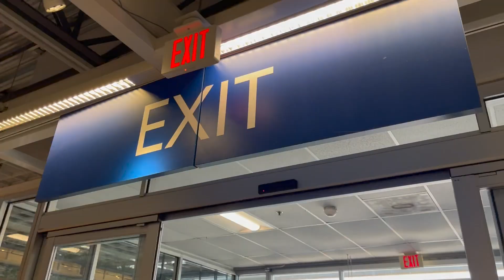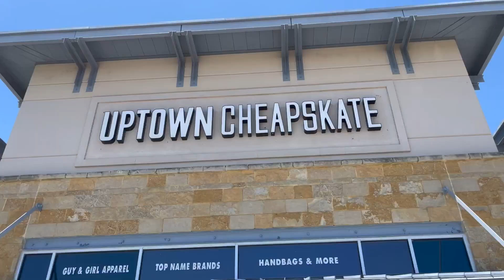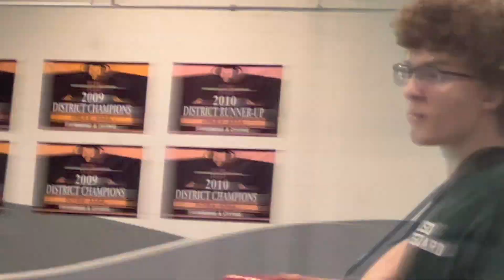chaotic sunday vlog ft. paulina ... again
Sunday vlog with Paulina!!

Join us on our adventure throughout the day- We went to Ikea, Michaels, Uptown Cheapskate, Target, the gas station lol, and the pool for game day. Stay until the end for extra game footage with Paulina’s commentary hahaha!

xoxo,
Kaitlyn

CHECK IT:
I N S T A G R A M → @kaitlynhoang__